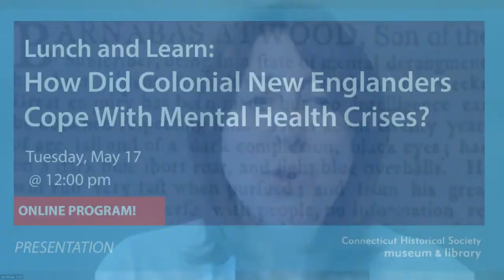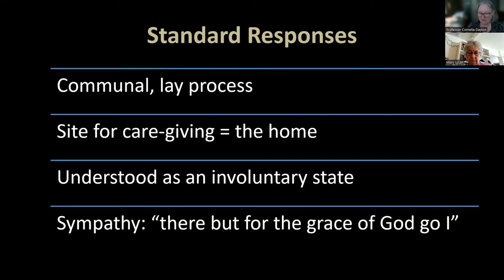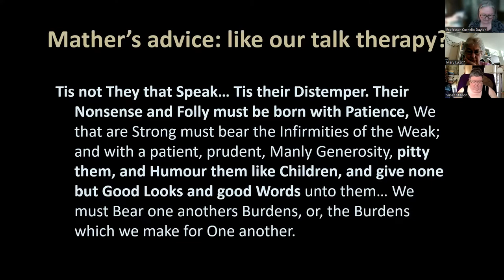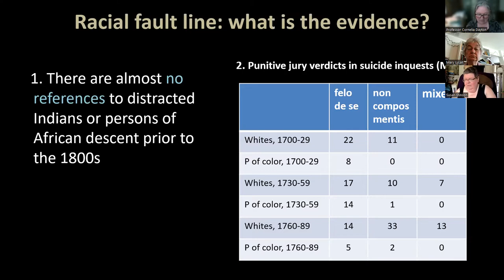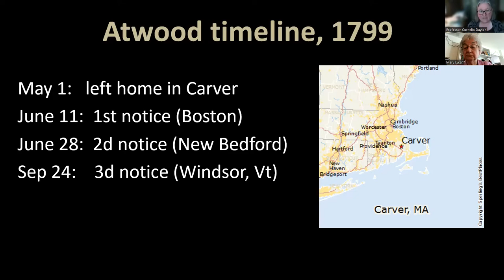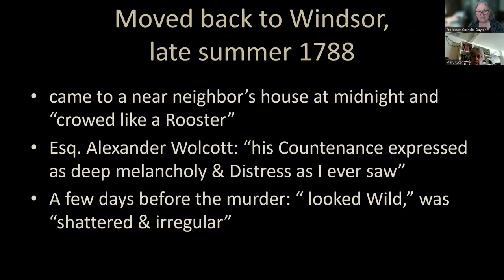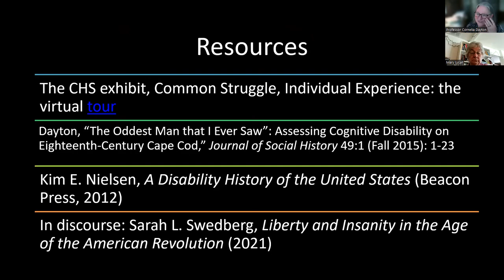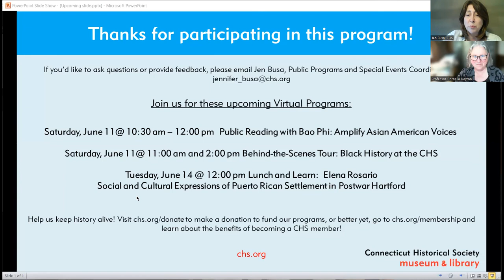Lunch and Learn: How Did Colonial New Englanders Cope with Mental Health Crises?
In this virtual talk, which originally took place on May 17, 2022, Professor Cornelia Dayton of the University of Connecticut discussed Euro-American settlers and mental health. This included their repertoire of coping strategies (including conservatorships). While her research has shown that they were largely sympathetic and patient with acquaintances who struggled with depression and other mental afflictions, White settlers’ sympathy did not extend to their Indigenous and African-descended neighbors.

Cornelia Dayton, Professor of History at the University of Connecticut, is currently researching mental health sufferers in New England until 1840, emphasizing people’s life stories and the fault lines of race, gender, and social status. Her publications include Women before the Bar: Gender, Law, and Society in Connecticut, 1639‑1789; Robert Love’s Warnings: Searching for Strangers in Colonial Boston (with Sharon V. Salinger); and a recent New England Quarterly article, “Lost Years Recovered: John Peters and Phillis Wheatley Peters in Middleton.”

Founded in 1825, the Connecticut Historical Society is a non-profit museum, library, research and education center. CHS strives to inspire and foster a life-long interest in history and ignite a passion for learning about history through research assistance, exhibitions, tours and programs for all ages. or call .